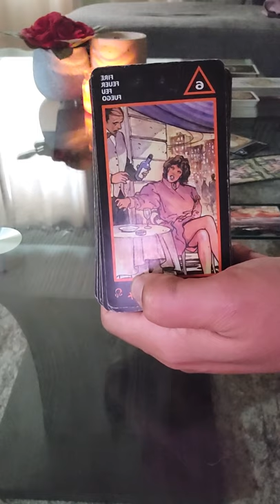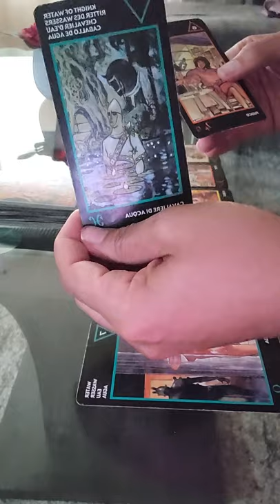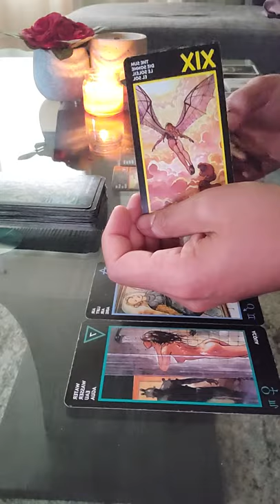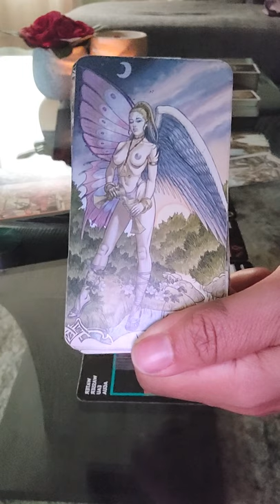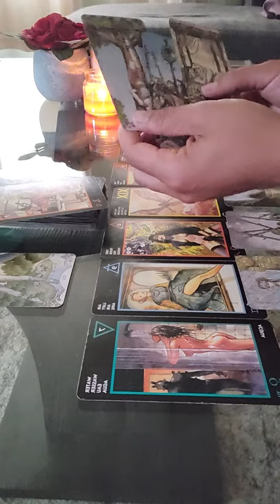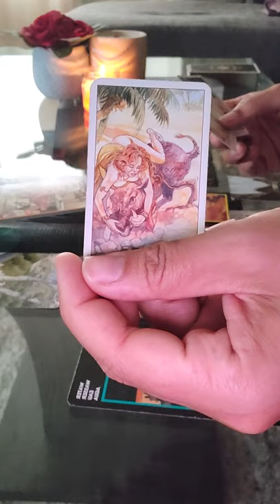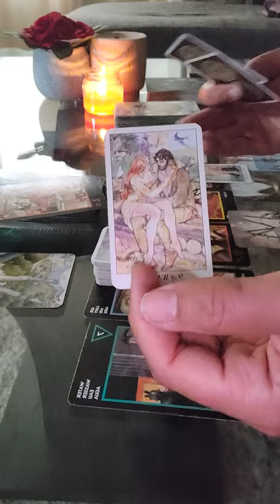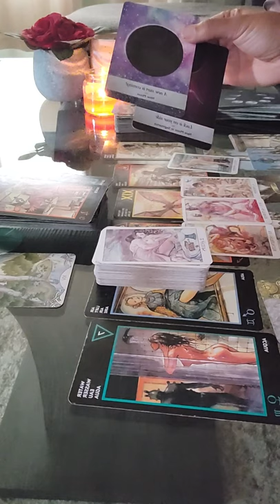CAPRICORN ~ Sexual Magic Deep Dive ~ JULY 💋🔥🔥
This is a Sexual Magic, Deep Dive reading for the sign of CAPRICORN . This video does contain sexual content. If you are SENSITIVE towards sexual content, this is NOT the video for you.